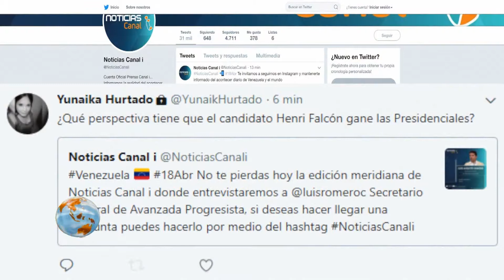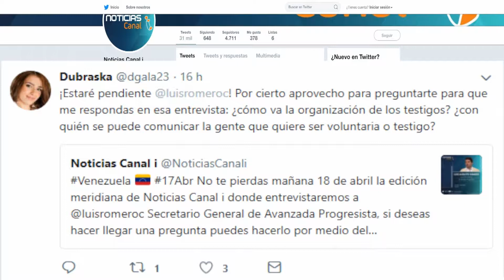ENTREVISTA A LUIS ROMERO PARTE 2